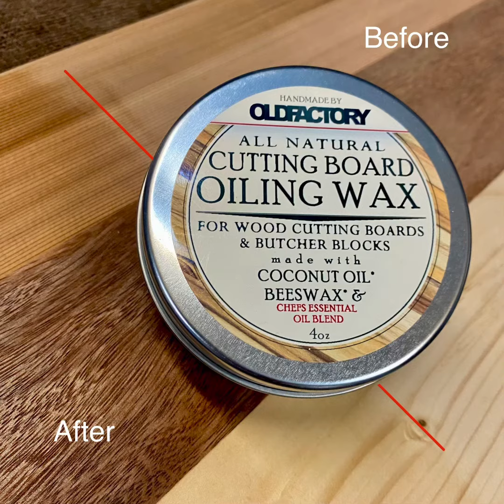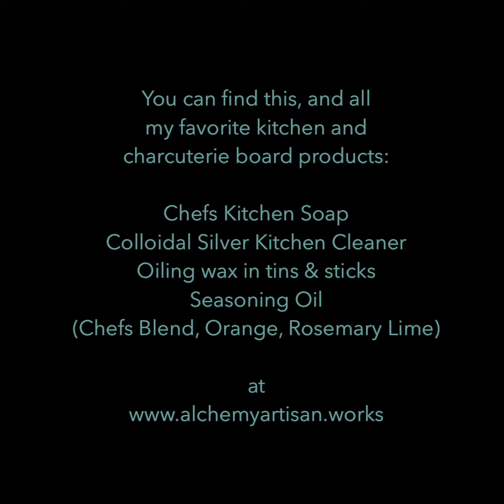How to condition your charcuterie board with oiling wax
Whether you have one of my custom resin finished charcuterie boards, or just an old cutting board or wooden salad bowl and utensils that are in need of a little love, you need this stuff! Not only does it bring your wood back to life, the scents are divine: Orange, Rosemary Lime and Chefs Blend (which leaves your hands, your wood and your kitchen smelling like a spa, I swear! It’s my fave 😍) You can find my charcuterie board and kitchen care:

Chefs Kitchen Soap
Silver Colloidal Kitchen Cleaner
Oiling Wax in tins & sticks
Seasoning Oil